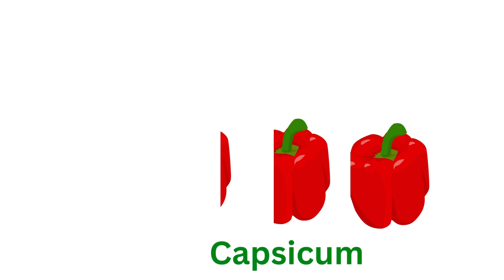Learn Counting for Kids | 123 | Rhymes | Number Names | Numbers | 1234 | Colors